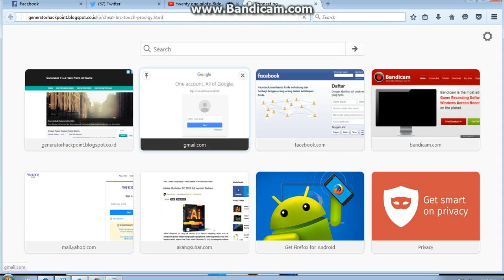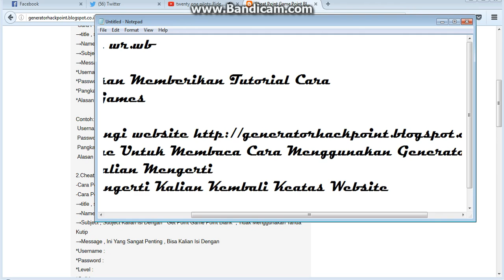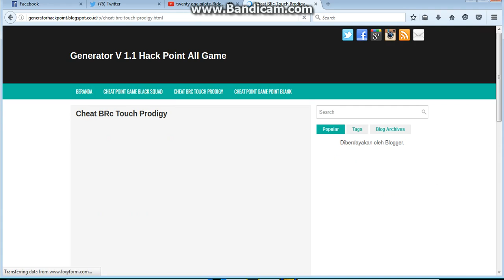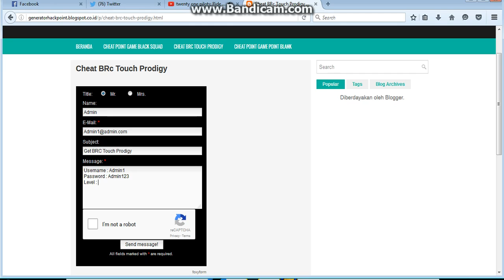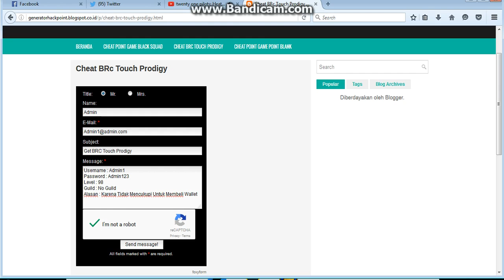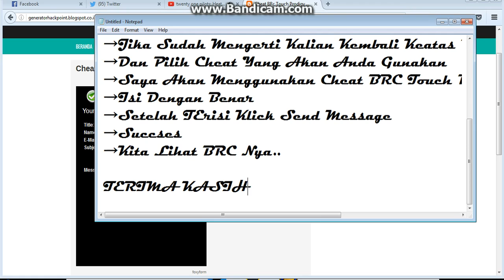Cara Hack Point All Games